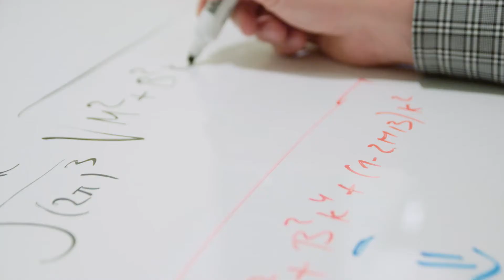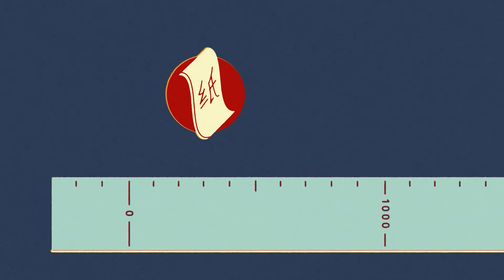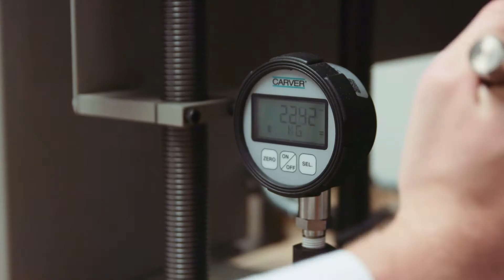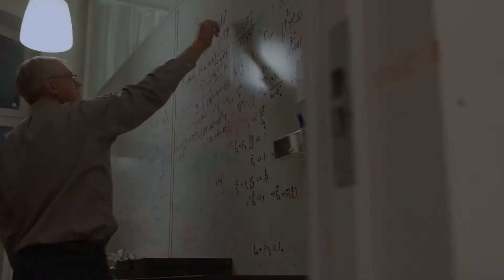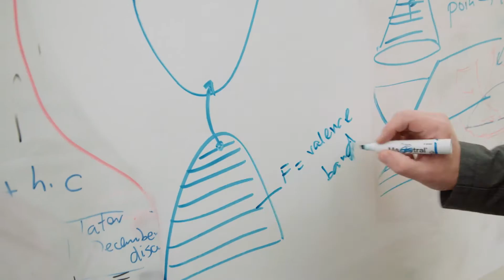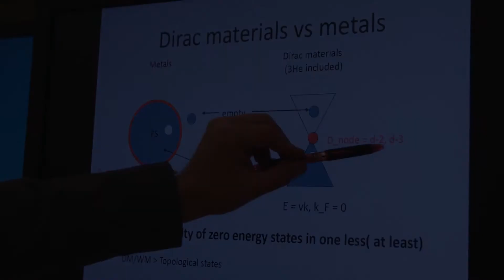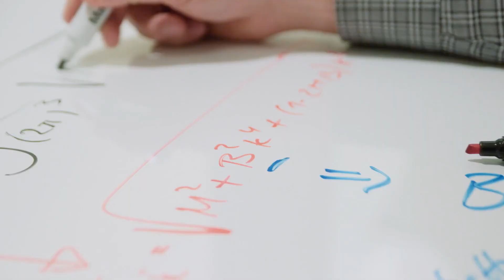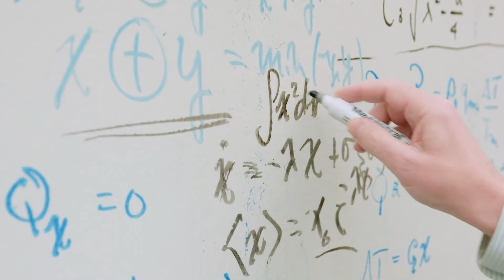Materials that make a difference and shape future society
Bronze and iron are materials that have formed and developed mankind. Recently, semiconductors such as silicon and geranium have paved the way for today's information society. In materials science, the properties of materials are tailored for special needs. Studies of old materials such as cellulose, or new Dirac materials like graphene, are important to create new and sustainable materials. Meet Albert Mihranya at Uppsala University who is developing new materials for purifying water and filtering out viruses and other microorganisms, or Alexander Balatsky at KTH, working on materials for next-generation electronics.